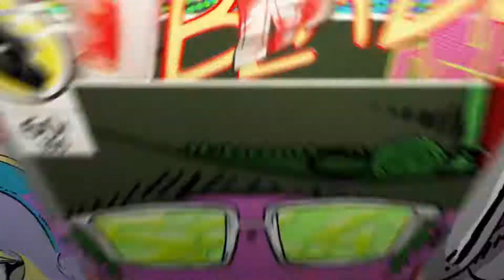Fortnite kill montage |360 sub special !